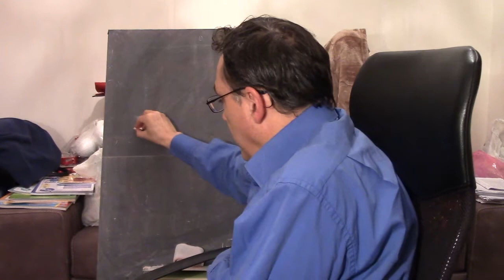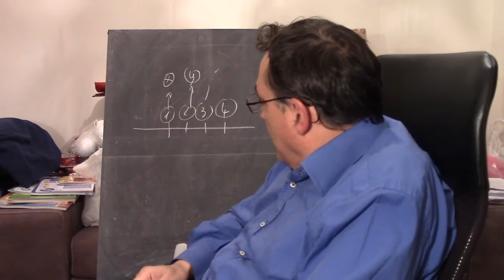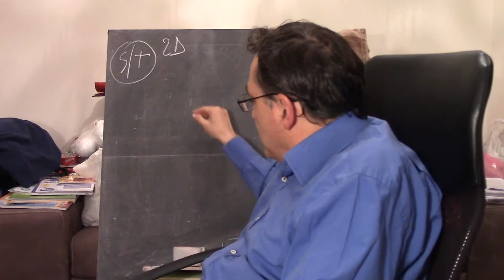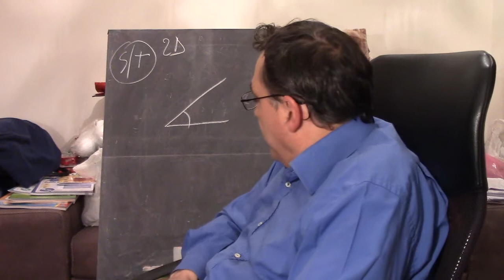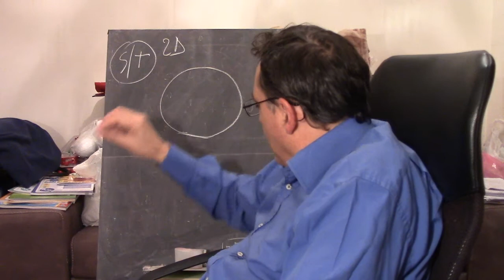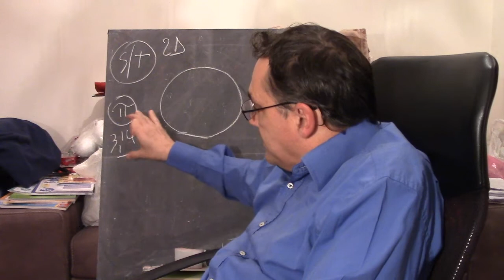Fisicalismo- Video 12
Possibili origini della matematica nell'ambito dello spazio-tempo